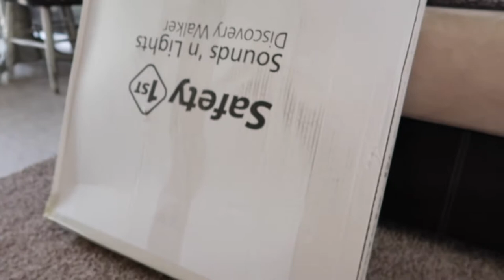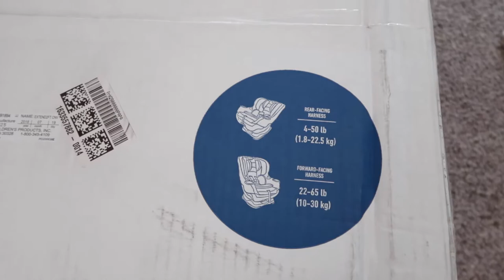Prime Day Toys || new toys for baby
Harrison has his post-op appointment with his Plastic Surgeon